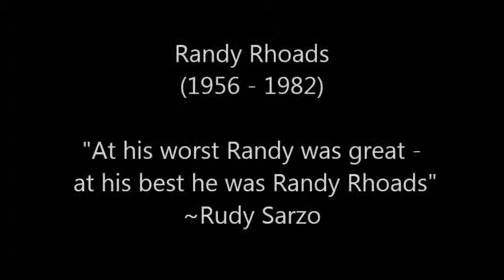Randy Rhoads Pumpkin 2015 Time Lapse of me Carving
OK...here it is folks!! Randy Rhoads 2015 Pumpkin Time Lapse Video. Took me 14 hours to carve!! PLEASE SHARE!! Thank you all so much for the overwhelming support!! YOU ALL ROCK!!

So sorry to hear about the passing of Randy's mom, Delores Rhoads. Both of you rest in peace.